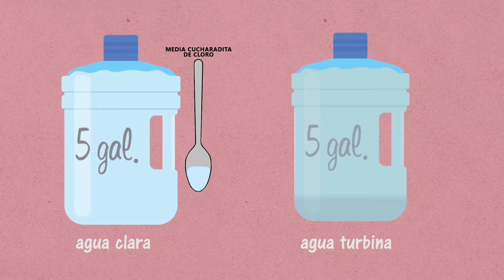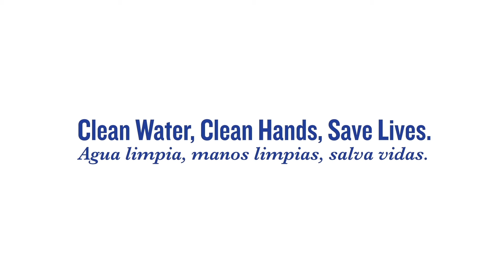Ministry of Health Water Purificationspanish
As we celebrate World Water Day, we remind you of how to make water safe for drinking. In times of emergencies, water sources may become contaminated. Follow these easy steps to protect yourself and your families.